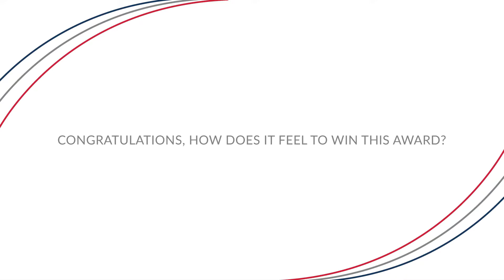Scale-Up Entrepreneur of the Year - Justin Basini, ClearScore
Justin Basini, ClearScore - Winner of the Scale-Up Entrepreneur of the Year  London & the South East award 2017.